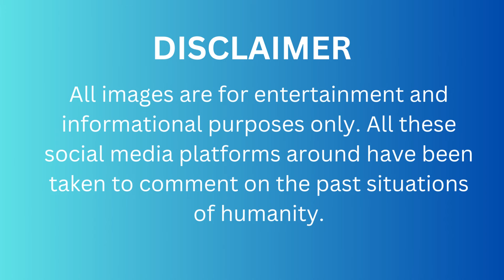From Then to Now: Old 1900s Videos and Their Time Travel Stories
🕰️ Embark on a captivating journey through time with "From Then to Now: Old 1900s Videos and Their Time Travel Stories"! 🎥🔮 Join us as we delve into vintage footage, tracing the fascinating connections between the past and the present, and uncovering the untold stories that bridge the gap between eras.

🌆 Immerse yourself in the rich tapestry of history as we explore old videos from the 1900s. With each frame, we travel through time, revisiting the moments, people, and cultural shifts that have shaped our world.

🎞️ Through the evocative power of old videos, we're inviting you to be a witness to the narrative thread that unites generations. These videos act as portals, granting us glimpses into the lives and experiences of those who have come before us.

🔍 "From Then to Now" is more than a mere observation – it's an interactive journey through history's tapestry. As we explore these vintage videos, we'll bridge the gap between different time periods, gaining a deeper understanding of how the stories of the past continue to resonate in our lives today.

🌟 Ready to explore the intertwining stories of time? Press play on "From Then to Now: Old 1900s Videos and Their Time Travel Stories" and join us on an enlightening adventure through history's pages. 🚀🔮